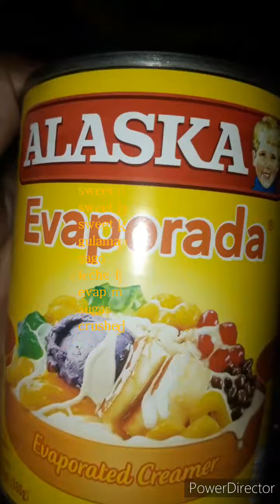Para sa Mainit na Panahon/Halo-halo coolers